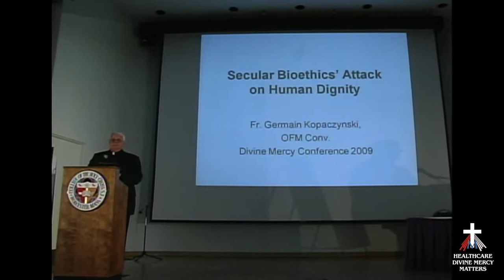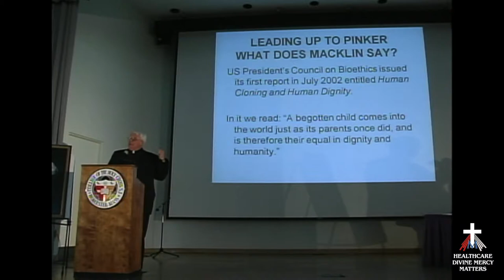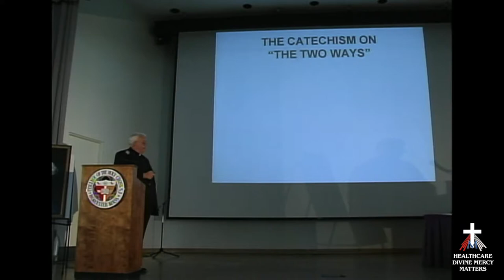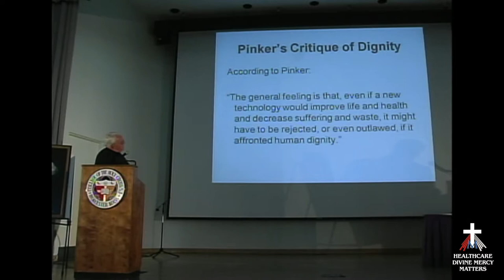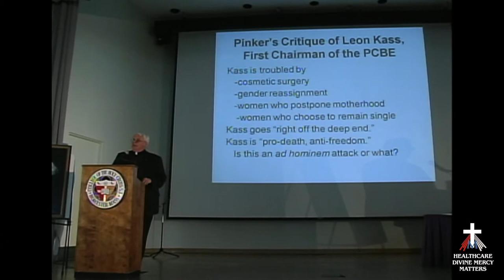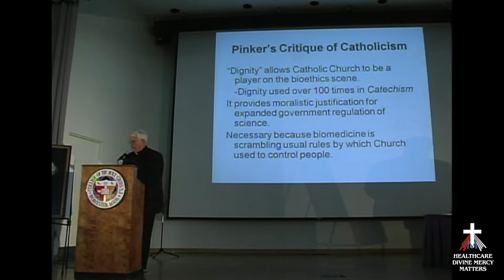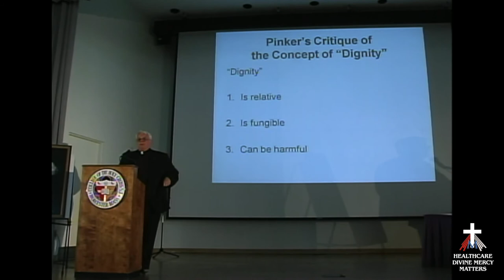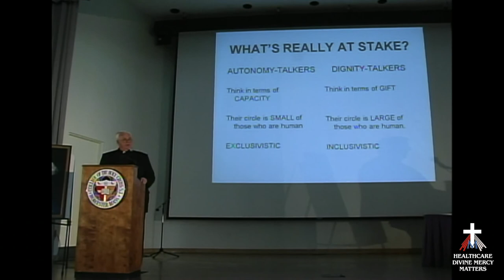Episode 31: Secular Bioethics' Attack on Human Dignity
Bioethics' Attack on Human Dignity
Fr. Germain Kopaczynski, OFM
Bioethicist
Former Education Director of the National Catholic Bioethics Center
2009